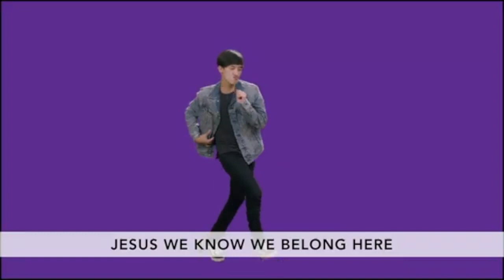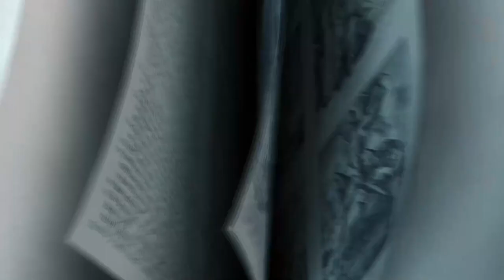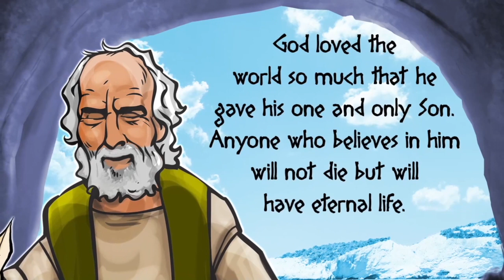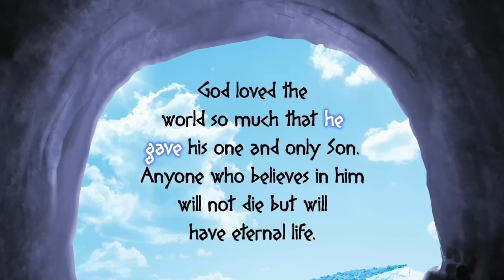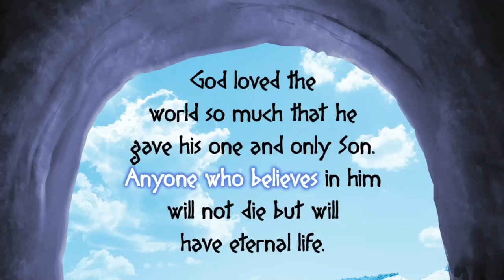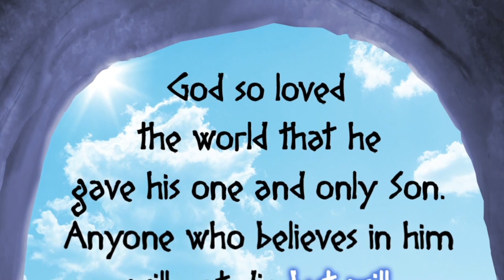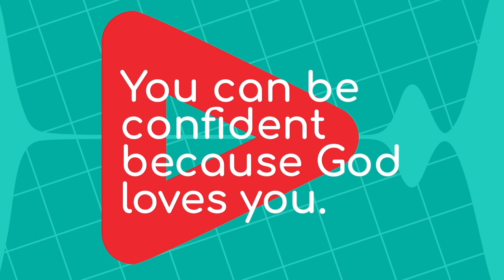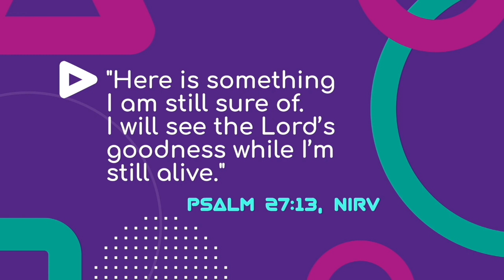June 6 - Kids (Grades 1-3) - You can be confident because God loves you